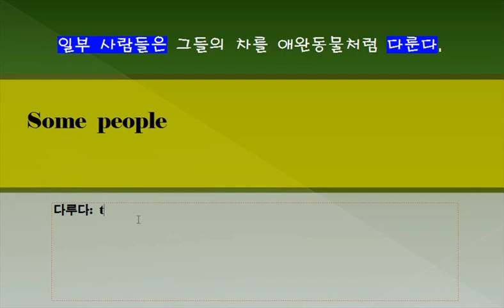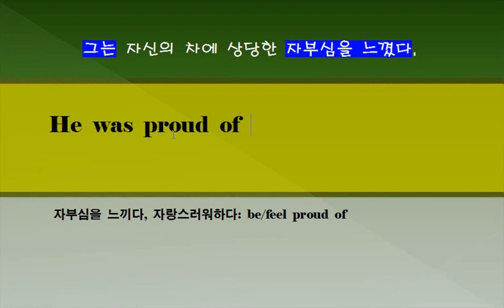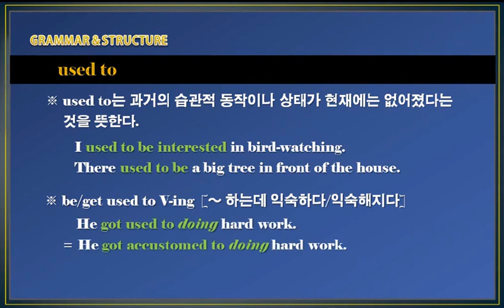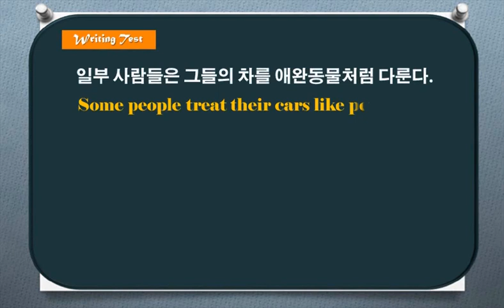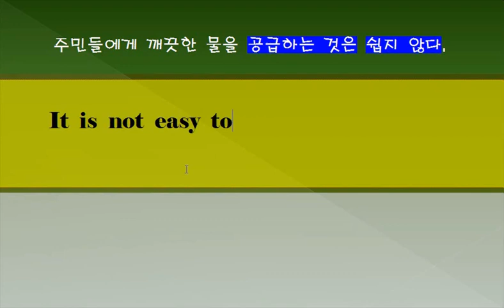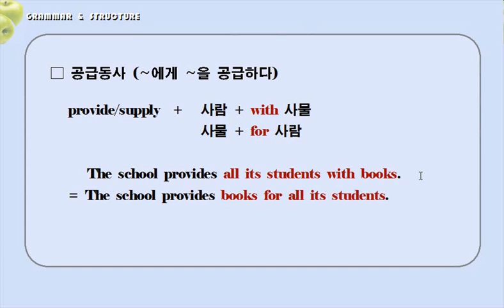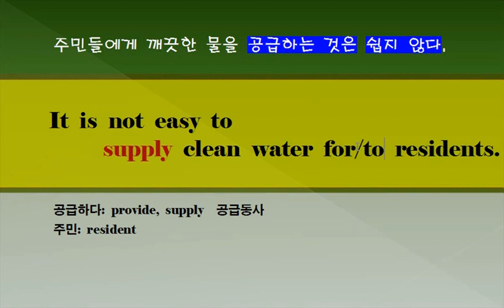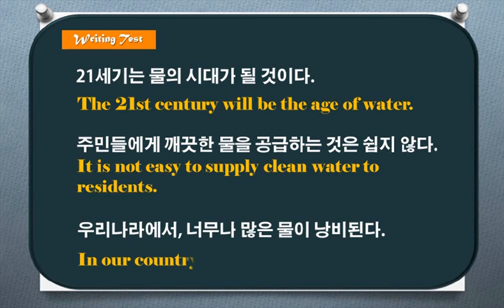단문장 쓰기 83